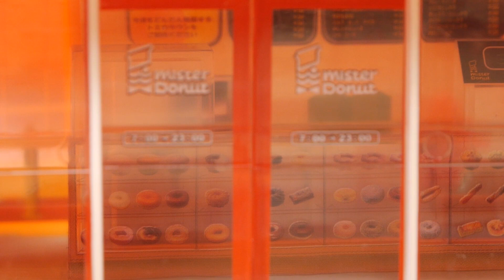トミカ トミカタウン ミスタードーナツ エルフ付き ／ Tomica Town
トミカのトミカタウンシリーズからミスタードーナツを紹介します。屋根のボタンを押すと扉が開きます。駐車場や消火栓、ポストなどの小物が充実しています。オリジナルトミカ付きです。また、廃番商品です。
★トミカタウンの金額をチェック(Amazon)★
ショッピングモール